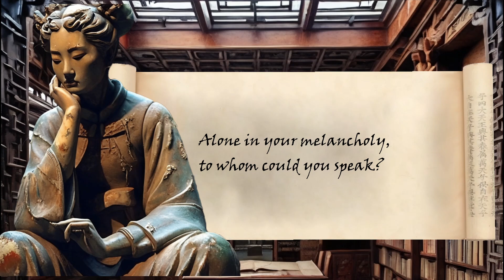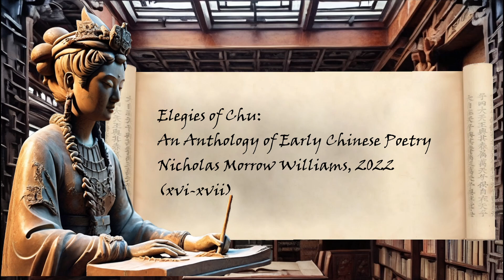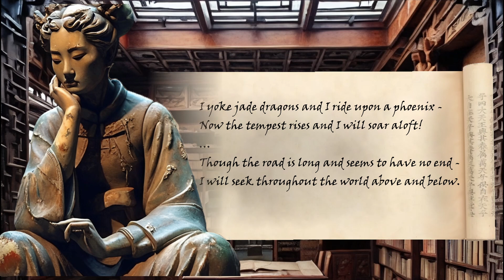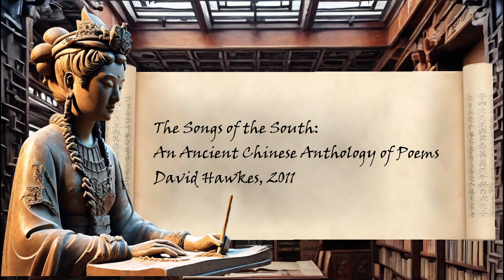Poet's Corner - Qu Yuan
I have a few notes for future videos on these topics, that I may or may not get around to:
Poet's Corner - Song Yu
The Li Sao (Encountering Sorrow)
The Chuci (Elegies of Chu)
A comparative study of the Li Sao and the Wanderer
Aristotle and Poetry